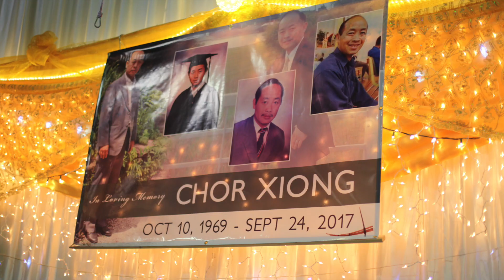In Memory of Chor Xiong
Memorial Tribute to Chor Xiong